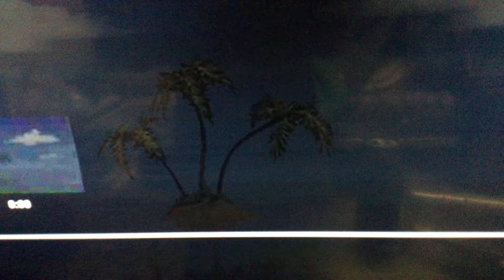Truth or square music swap - Lights camera pants menu